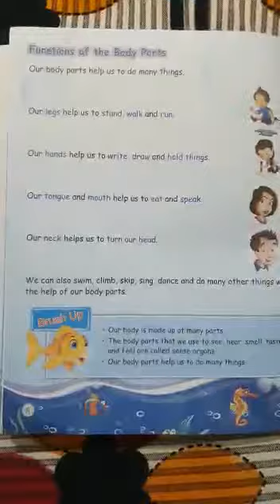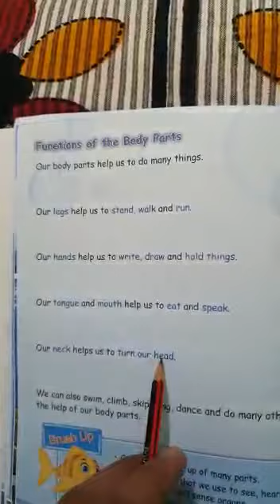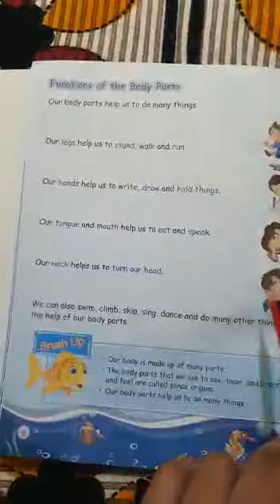Class 1st EVS, Functions of Our Body Parts